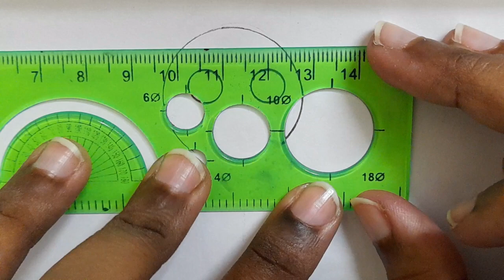HOW TO DRAW A CUTE TEDDY BEAR